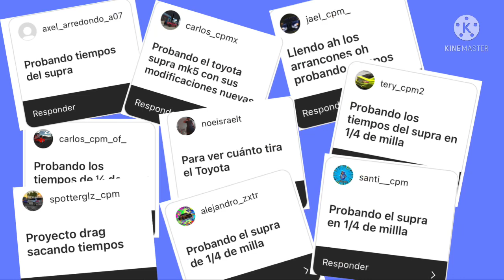PROBANDO TIEMPOS DE MI SUPRA 2020🏁🔥/ 1/4 de milla/ 0-100km/ car parking multiplayer|| YAHIR SADOM